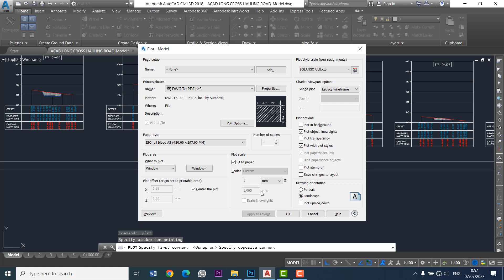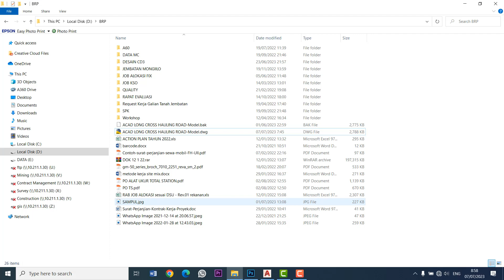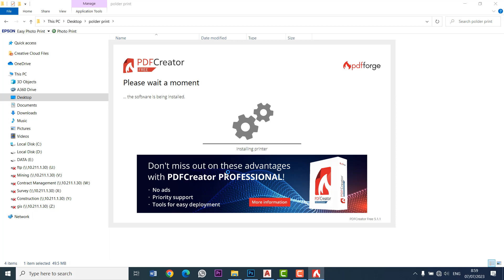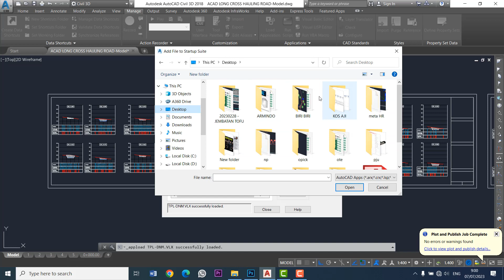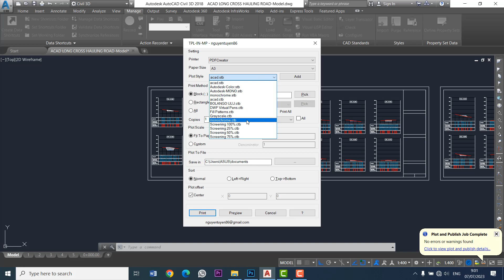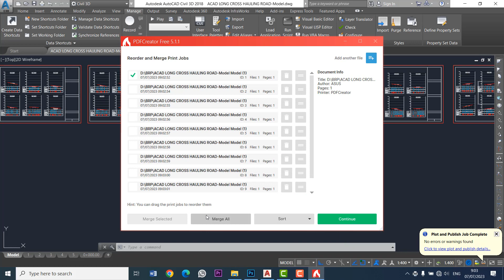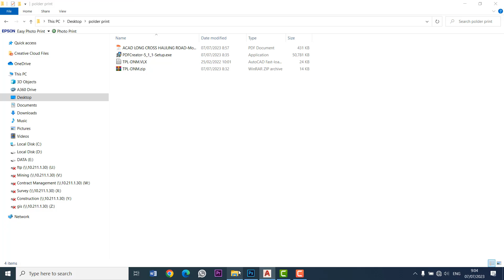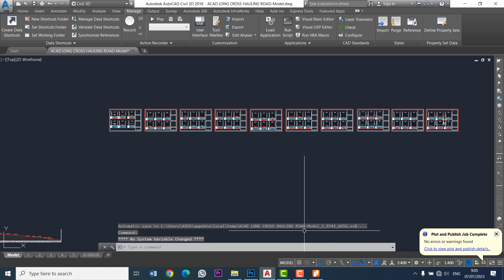CARA CEPAT PRINT AUTOCAD TO PDF FILE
Berikut adalah salah satu cara cepat dan singkat  bagaimana kita ngeprint/plot hasil desain kita di autocad, tentunya sangat membantu dalam proses penyelesaian dari pada pkerjaan pekerjaan yang mungkin saja sudah ada tenggat waktunya atau deadline waktu dari pihak kedua. terima kasih salam sejahtera.